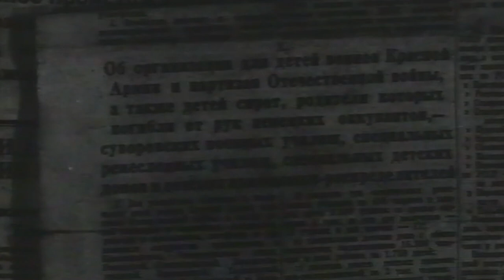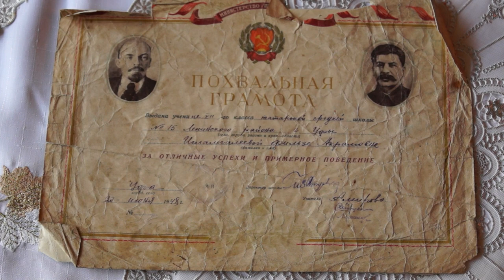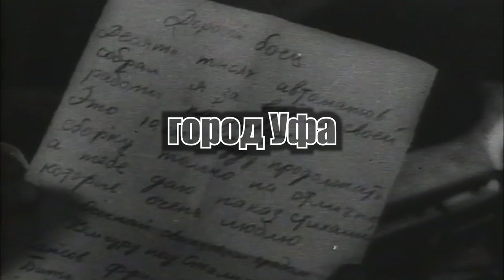Уфимские дети во время Великой Отечественной Войны